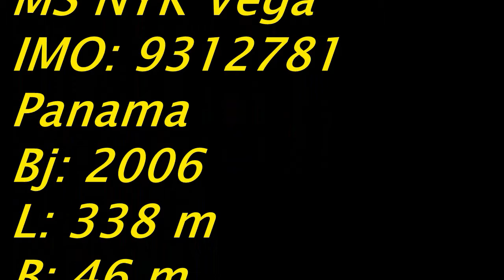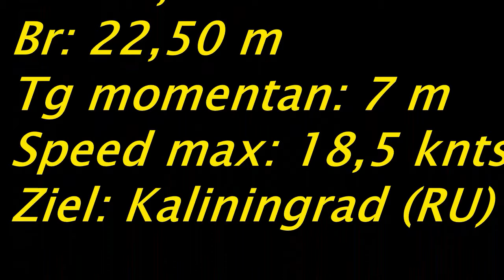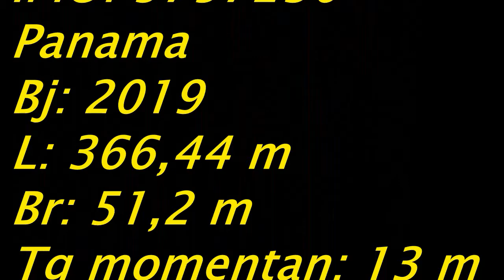Zwei Stunden Schiffe gucken an der Unterelbe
Bei schönstem Wetter konnten wir es uns zwei Stunden am Ufer der Elbe gemütlich machen und diese vier Schiffe an uns vorbei ziehen lassen. Immer wieder schönes Fernweh.